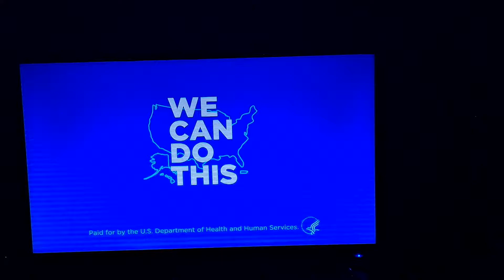The Cosby Show: Clair's Case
S1 E19| Cliff takes over the house chores while Clair investigates a shady mechanic.